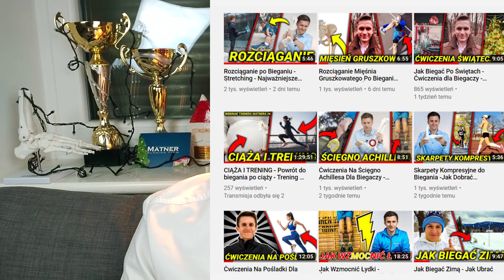Strzelanie w Kolanie - Chrupanie w Stawach - Bieganie i Fizjoterapia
Strzelanie w kolanie, chrupanie w stawach. W dzisiejszym filmie bieganie i fizjoterapia, czyli tłumaczę co w stawie strzela i czy jest to groźne. Dlaczego masz strzelanie kolan podczas przysiadu?

⭐Paweł Matner - magister fizjoterapii, trener biegania w MATNER RUNNING TEAM, trener przygotowania motorycznego, organizator obozów biegowych, medalista Mistrzostw Polski. Autor E-BOOKA BIEGACZA, E-BOOKA - KONTUZJE BIEGACZA, Rekordy życiowe: 10km 31:22, Półmaraton 1:09:32.

❤ BIEGAJCIE I BĄDŹCIE ZDROWI ❤

🔍BADANIA NAUKOWE:

1. Gregory N. Kawchuk; Jerome Fryer; Jacob L. Jaremko; Hongbo Zeng; Lindsay Rowe; Richard Thompson (2015). PLoS ONE. 10 (6): 384–390.
2. Maigne, Jean-Yves; Vautravers, Philippe (2003). Joint Bone Spine. 70 (5): 336–341.
3. Sample, Ian; editor, science (15 April 2015). "The Guardian. London. Retrieved 20 September 2016.
4. Chandran Suja, V.; Barakat, A. I. (2018). Scientific Reports. 8 (1).
5.Robertson CJ, Hurley M, Jones F. People's beliefs about the meaning of crepitus in patellofemoral pain and the impact of these beliefs on their behaviour: A qualitative study. Musculoskelet Sci Pract. 2017 Apr;28:59-64.